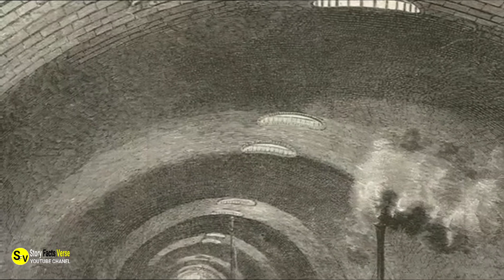A Canal in Paris Was Drained for the First Time in Decades and What Was Found Was Really Bizarre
The Canal Saint-Martin in Paris, France, is one of the most historic sites in this beautiful city. But, Parisian authorities had no idea that there were hidden secrets buried under the water’s surface. And when they drained the canal after 15 years, they unraveled some unbelievable secrets from the past.